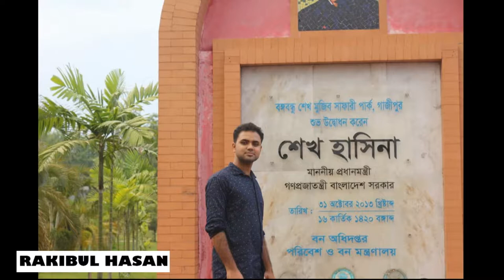[ RAKIBUL HASAN] _ photo gelary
I have uploaded some personal photos. The pictures will be on the page of life. Location: Sreepur, Gazipur.